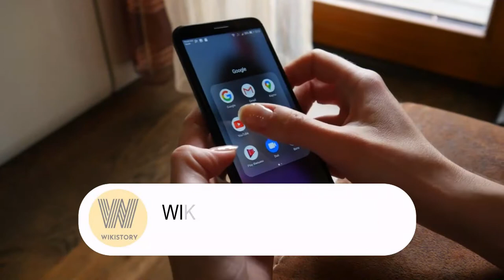5 Year Old Girl with Cancer Marries her Best Friend to Fulfill Ultimate Dying Wish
Today story is about a girl of 5 years old who was told she had cancer, so she wrote a list of things she wanted to do, and the first item on the list was to marry her best friend who was 6 years old. Her parents granted her final wish in order to honor her memory.

Recommended videos

WikiStory is your channel where you can get daily unbelievable and mind-blowing stories from all over the world.